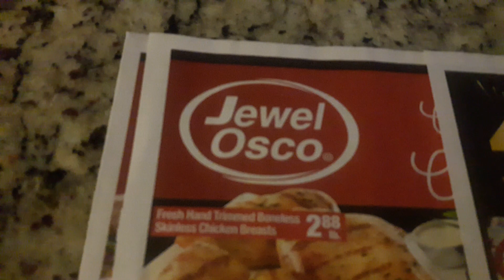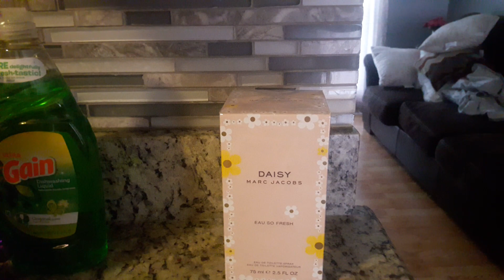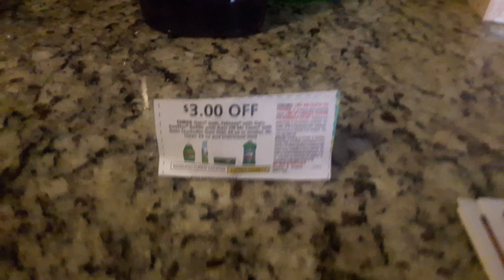Jewel osco 5/19/17